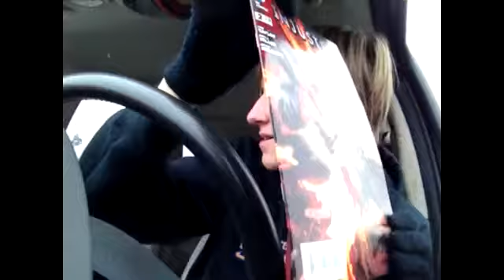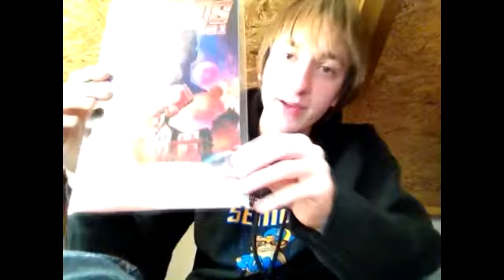Comic Book Wednesdays: Guardians of the Galaxy #0.1 and Injustice #2 - February 27, 2013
Sadly only two comics to talk about, but two good  ones!